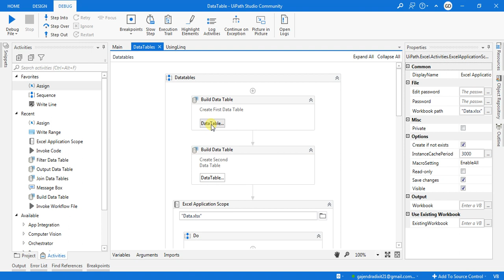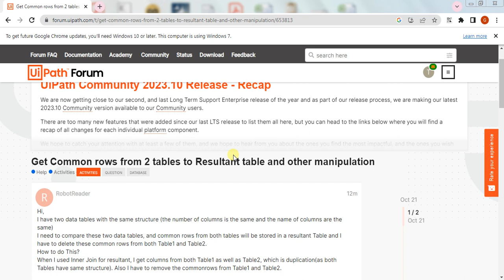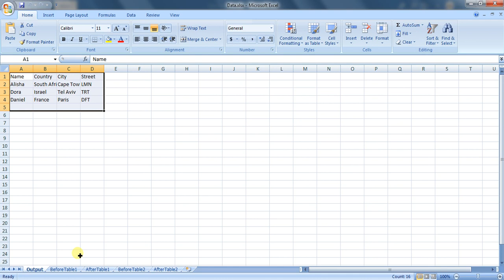UiPath get common rows from 2 tables.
compare two data tables, save common rows to a resultant Table and delete these common rows from both Table1 and Table2.